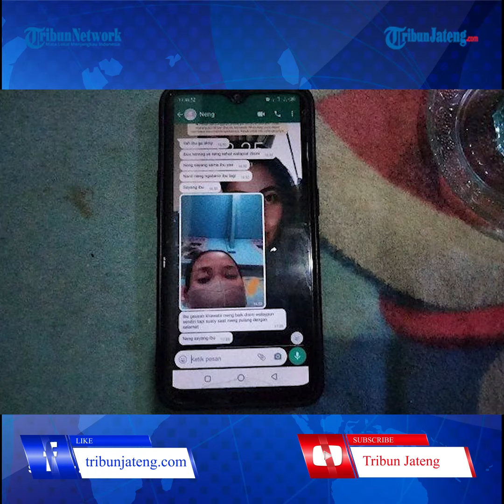Terungkap Rute Pelarian Anggi Pengantin Baru Kabur Demi Mantan Kekasih!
Anggi Anggraeni mengaku pergi sehari setelah akad nikah yaitu untuk menemui mantan kekasihnya.

Setelah menghilang lebih dari sepekanwanita asal Bogor, Jawa Barat itumengaku berada di Jakarta.

Kemudian pada Sabtu 8 Juli, Anggi diketahui berada di Bandung, menemui mantan kekasihnya AL.

Setelah keberadaan Anggi terkuat, Polsek Rancabungur kemudian menggelar mediasi dan memanggil ketiga pihak yaitu keluarga Fahmi, Anggi, dan AL.

Dari mediasi tersebut terdapat keterangan bahwa Anggi Anggraeni sedang berada di wilayah Medan, Sumatera Utara.

Editor : daf